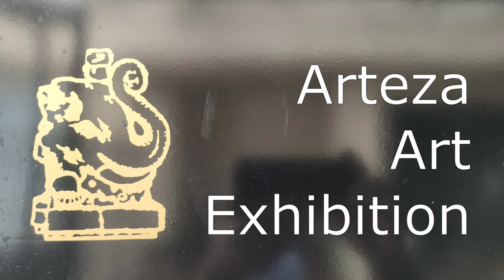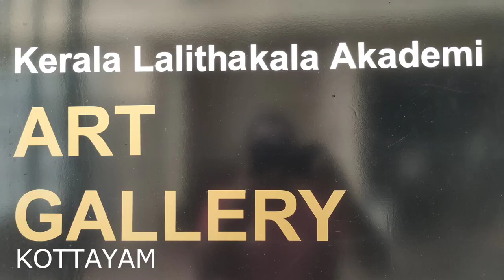Arteza - Art Exhibition by BA Visual Arts students, St Joseph College of Communication, Changanaseri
Exhibition of art works by the students of BA Visual Arts (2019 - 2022) - St Joseph College of Communication, Changanasseri, Kerala, India. held at the Kerala Lalithakala Akademi Art Gallery, Kottayam